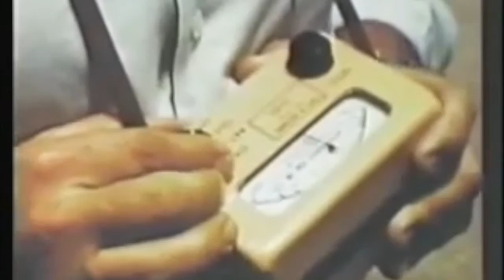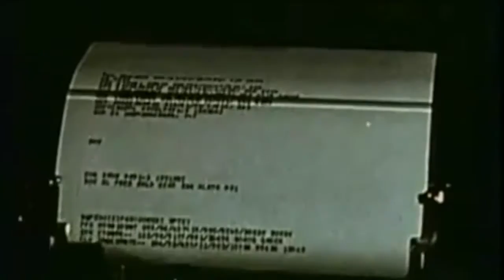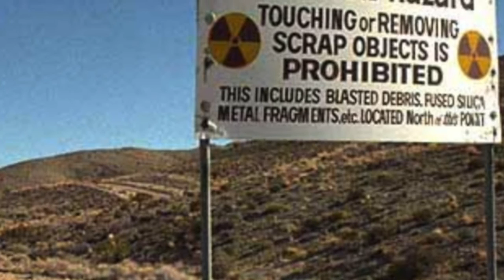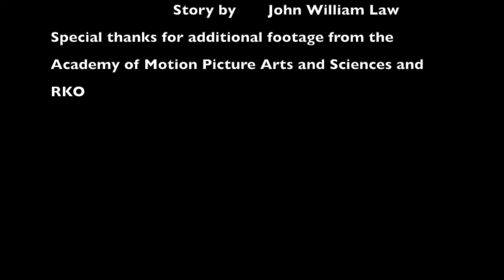Atomic Hollywood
The atomic blast of Dirty Harry in 1953 was a lightning rod for event that would follow the cast and crew of RKO’s “The Conqueror.” The fallout from the dirty blast would settle largely in St. George, Utah’s nearby Snow Canyon, a prime spot for location shooting of the 1954 film.  For John Wayne, Susan Hayward, Dick Powell, Agnes Moorehead, Pedro Armendariz and others, this would put them on a collision course with radioactive waste.  Based on content from Aplomb Publishing’s “Who Nuked the Duke” by John William Law, Atomic Hollywood is a short documentary that explores the topic.